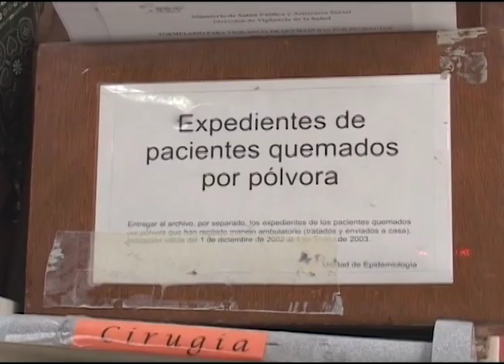BALANCE FINAL DE PROTECCIÓN CIVIL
Protección Civil brindo el balance final de emergencias atendidas durante las festividades de fin de año, destacan los casos de personas quemadas con pólvora incluyendo niños.